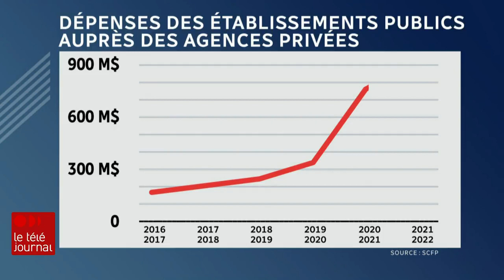Système de santé : Québec veut limiter le recours aux agences de placement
Le gouvernement québécois a versé 3 milliards de dollars en 6 ans aux agences privées, pour combler les besoins criants de main-d'œuvre dans le système de santé.

Le gouvernement de François Legault doit déposer mercredi (15 février 2023) un projet de loi pour limiter ce recours aux agences de placement.

Le reportage de Davide Gentile